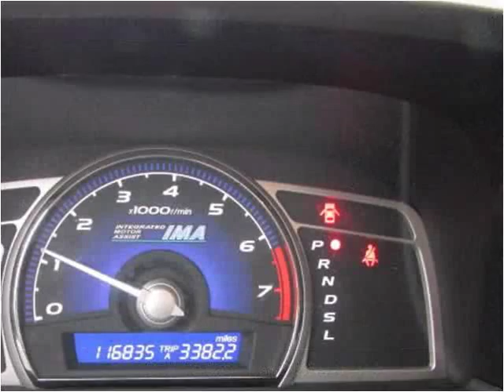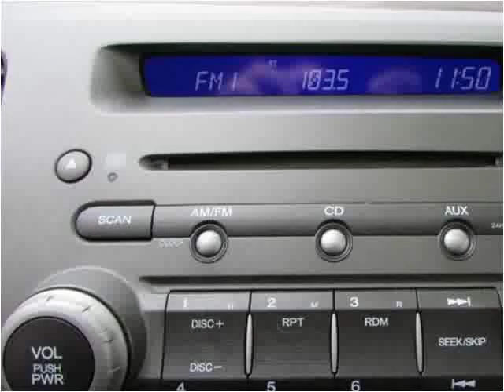2008 Honda Civic Hybrid Used Cars Roselle IL